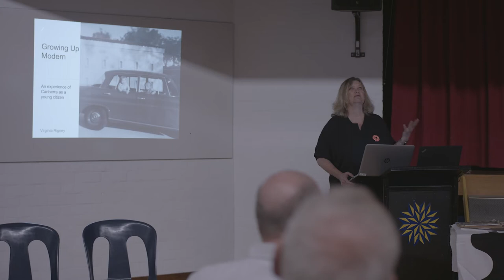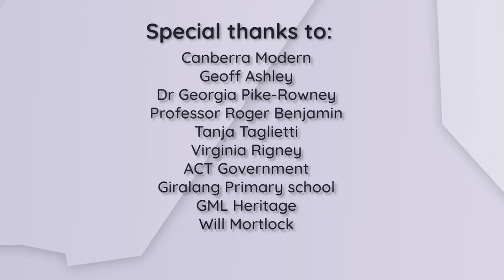Growing Up Modern - Virginia Rigney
Virginia Rigney, Curator - CMAG, Writer and Creative Directori